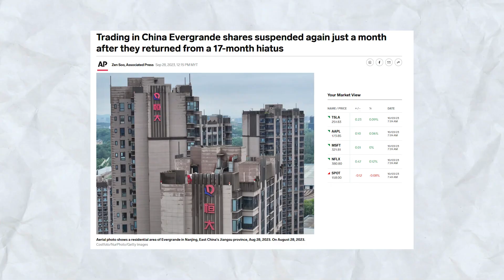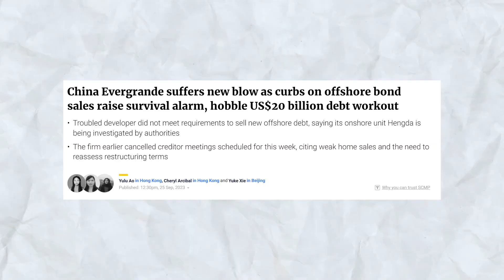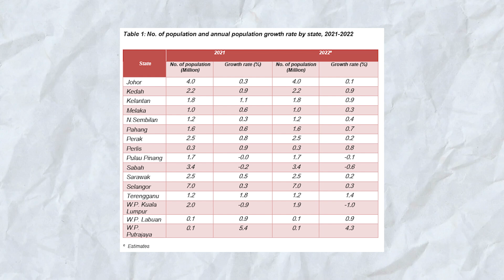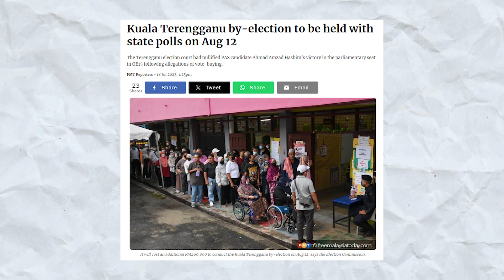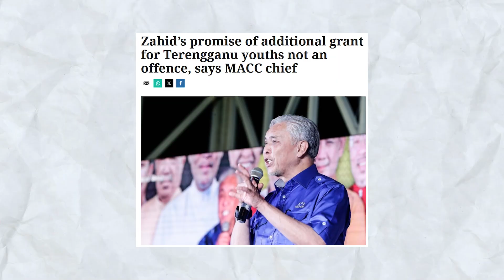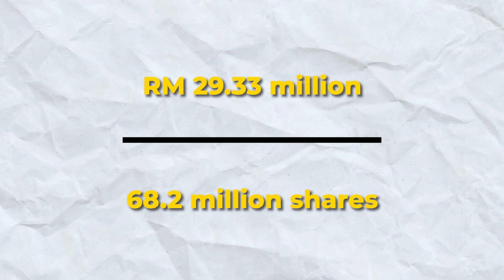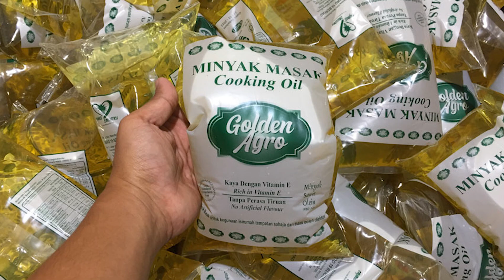Is There A New GOLDRUSH? | CRISIS Averted ? - Weekly Round Up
From new opportunities for gold to a potential b0mbing, how would all these events affect the current market?

【STOCK MARKET】

【CRYPTOCURRENCY】

Code: mmtv1

code: MMTV1

【UNIT TRUST】
Invest in Unit Trust Malaysia
// Low Fees

【OTHERS】